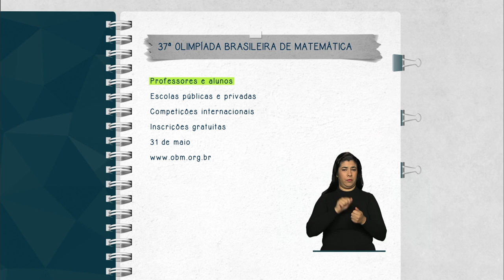Abertas inscrições para 37ª Olimpíada Brasileira de Matemática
FIQUE ATENTO - 13.04.15: Professores e estudantes de todo o país podem se inscrever para a 37ª edição da Olimpíada Brasileira de Matemática até 31 de maio. As inscrições são gratuitas. Os vencedores concorrem a vagas para representar o Brasil em competições internacionais. Para se inscrever, acesse